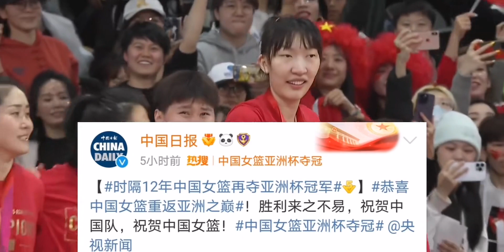太有排面！时隔12年女篮重返亚洲之巅 官方七大权威媒体发文祝贺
体育,女篮